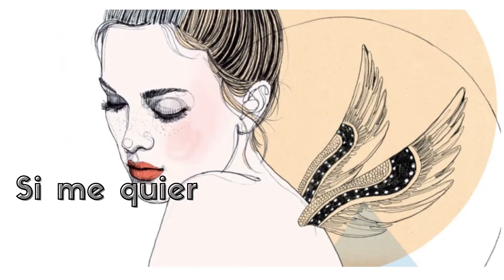QUIÉREME ENTERA de Dulce María Loynaz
Dulce María Loynaz
Si me quieres, quiéreme entera, no por zonas de luz o sombra